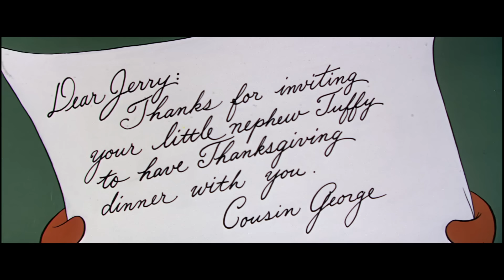Tom & Jerry | Say Cheese! | Classic Cartoon Compilation | WB Kids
You can never separate Jerry with his most beloved food, cheese!